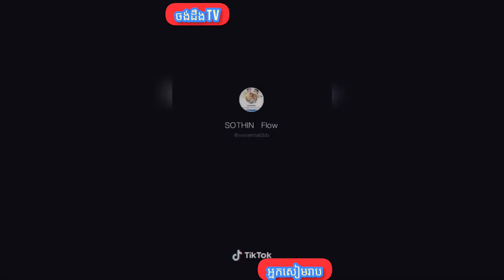រកលុយតាមfacebook page 2022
Khmer people speaking with her friend.